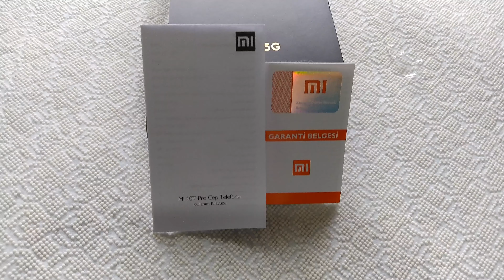Xiaomi Mi 10T Pro 256 GB Kutu Açılışı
Xiaomi Mi 10T Pro 256 GB Kutu Açılışı,xiaomi mi 10T sim kart nasıl takılır?